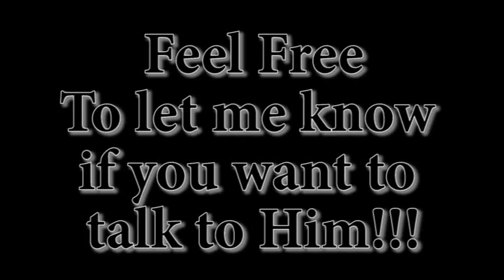Soccer Show Case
It's not as easy as you think it is to be a goalie. It takes dedication and time to get better over time.